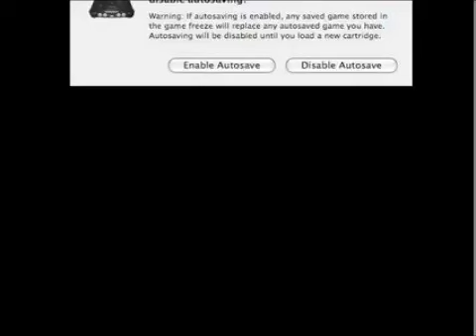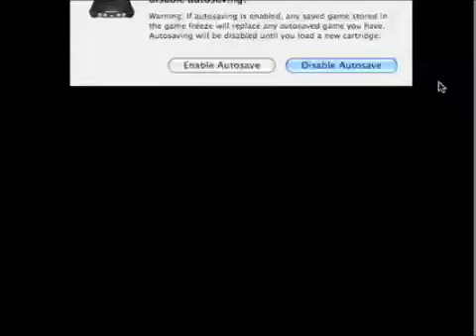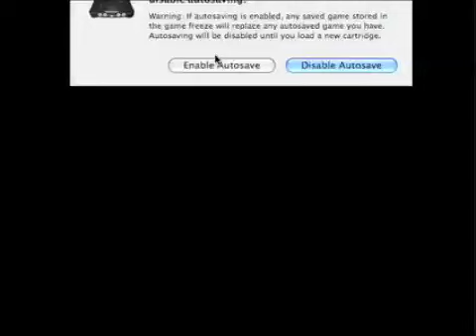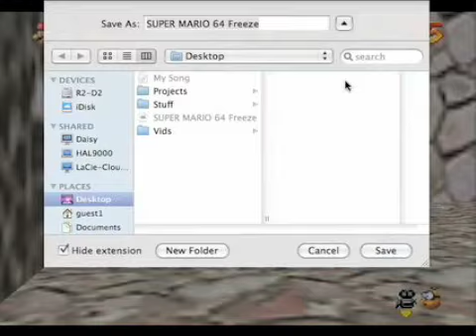Let's Play Super Mario 64, Part 18-Wet-Dry World